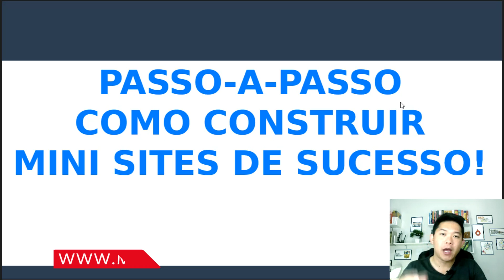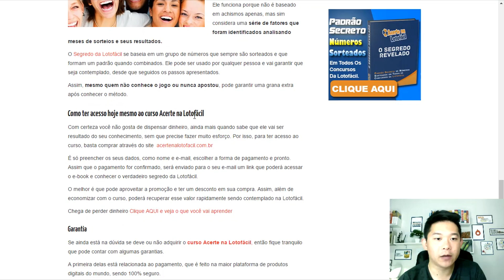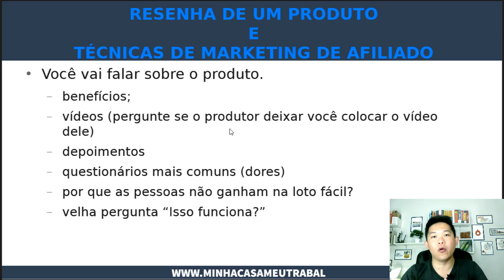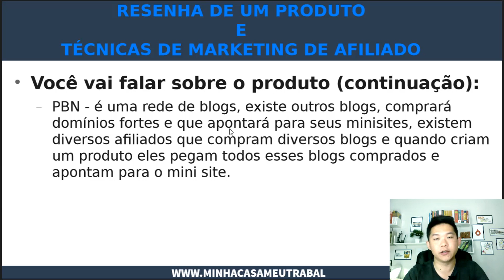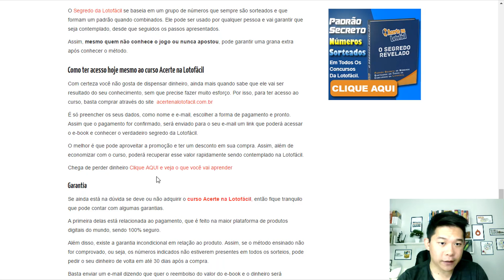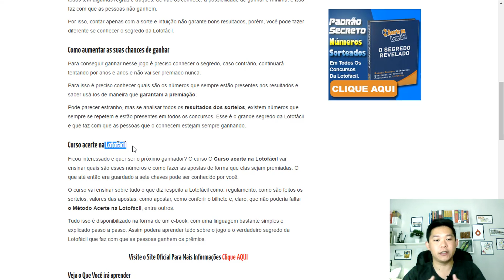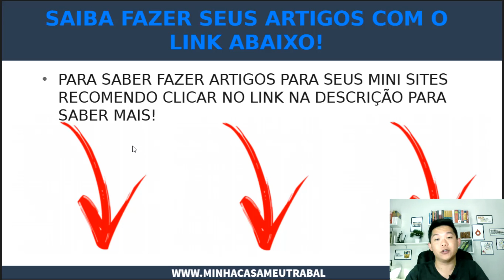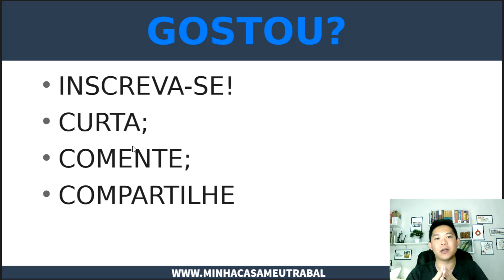PASSO-A-PASSO COMO CONSTRUIR MINI SITES DE SUCESSO | DIOGO MITSUDA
❤ Assista minha playlist de aulas sobre minisites!

Como criar um mini site? Essa é uma das perguntas mais feitas entre minha audiência.
Claro que é utilizado técnicas específicas para um mini sites de sucesso.
Não existe uma fórmula mágica a não ser trabalhar achando um nicho lucrativo e trabalhar em cima de um produto específico.
Mas nesse vídeo darei algumas dicas básicas de como constrói passo-a-passo mini sites de sucesso.

Espero que tenha lhe ajudado!

Forte abraço!

Diogo Mitsuda

CURSOS QUE EU FIZ RECOMENDO!

➡️️ Curso Completo! Neste Curso Aprendi TUDO Sobre Marketing Digital e Foi Com Ele Que Descobri Como Faturar Online e Ser Uma Autoridade Em Qualquer Nicho de Mercado
➡️️ Com Esse Curso Aprendi a Trabalhar Com Tráfego Pago Pelo Facebook Ads

FERRAMENTAS QUE RECOMENDO!

Conecte comigo :)
➡️️ Whatsapp (Não Atendo Ligações!): 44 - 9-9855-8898

PESQUISAS COMUNS SOBRE PASSO-A-PASSO COMO CONSTRUIR MINI SITES DE SUCESSO | DIOGO MITSUDA

➡️️o que é um mini site?
➡️️mini sites arrasadores que vendem como loucos
➡️️exemplos de minisite
➡️️exemplo de mini site
➡️️mini site prontos
➡️️mini sites de nicho